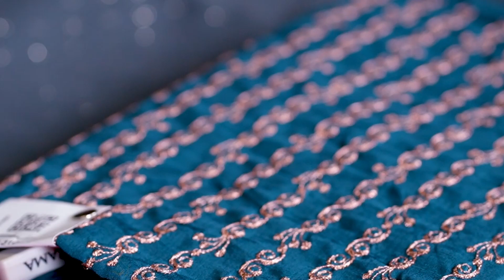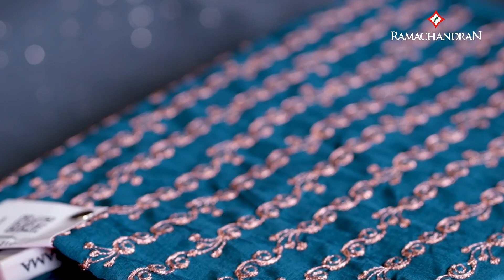Experience the allure of tradition with our exquisite churidar collections.